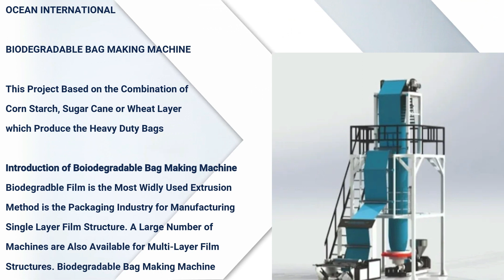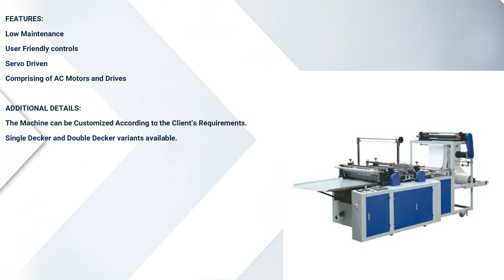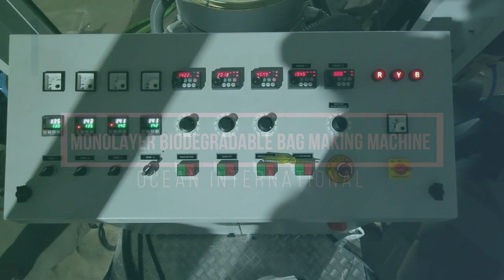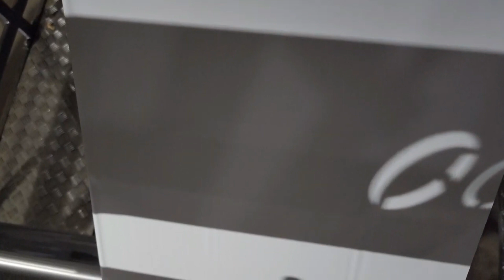Blown Film Machine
A blown film machine is used to produce plastic films through a process called blown film extrusion. The machine has several parts that work together to produce the film. Here is an overview of the parts and how they work:

Extruder: The extruder is the first part of the machine and is where the plastic pellets are melted down and transformed into a molten form. The pellets are fed into the extruder through a hopper and are heated using a heating element. Once the pellets are melted, they are forced through a die, which shapes them into a tube.

Die: The die is a tool that shapes the molten plastic into a tube. The shape of the die determines the width and thickness of the film.

Air ring: The air ring is a circular device that blows air onto the tube of molten plastic. This helps to cool and solidify the plastic, creating a more stable and uniform film.

Bubble cage: The bubble cage is a series of rollers that help to maintain the shape and size of the tube of plastic as it is blown up like a balloon by the air being blown into it.

Take-up unit: The take-up unit is the final part of the machine and is where the film is pulled away from the blown tube and wound onto a roll. This unit can be adjusted to control the speed at which the film is wound onto the roll.

Overall, the blown film machine works by melting plastic pellets, shaping the molten plastic into a tube, blowing air onto the tube to cool and solidify it, and then winding the film onto a roll. The specific settings and adjustments of each part of the machine can be customized to produce films of different thicknesses, widths, and properties.

Blown Film Machine India
Blown Film Machine Manufacturer
Blown Film Machine Plant
Blown Film Machine Line
Two Layer Blown Film Machine
Blown Film Machine Manufacturer and Exporter
Blown Film Machine Manufacturer Ocean International

Office:
Ocean International